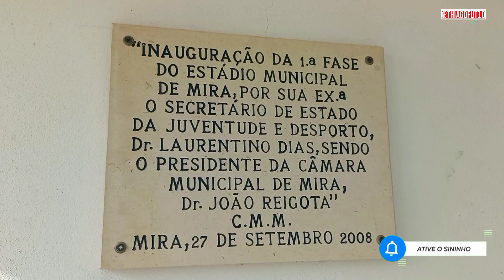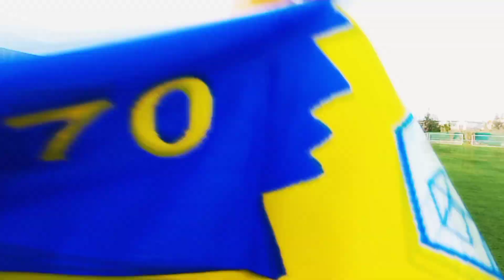SONHO REALIZADO SÉRIE CAMPOS DE FUTEBOL EM PORTUGAL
Em mais um vídeo da série Campos de futebol em Portugal, visitamos o Campo Municipal de Mira, um sonho realizado em jogar futebol em um estádio de verdade.

Conheça toda extrutura desse campo top de Coimbra Portugal. O Embaixador do futebol distrital em Portugal, vídeos diariamente.

🎬 Touring vs Cova-Gala ⚽️

Comenta quem foi o melhor em campo?

Quer aparecer aqui no canal?